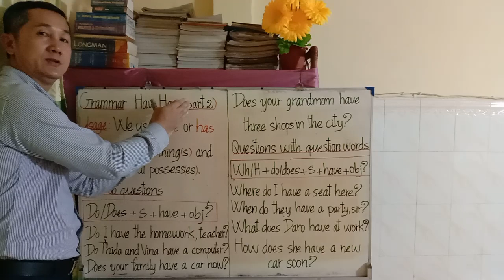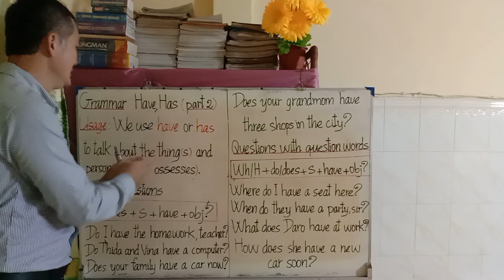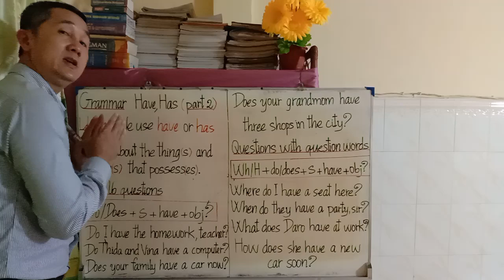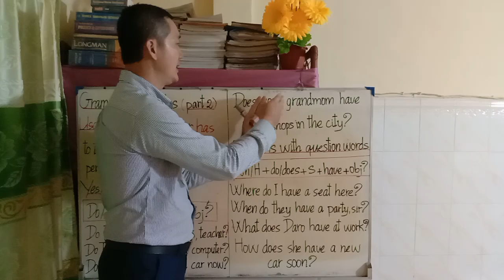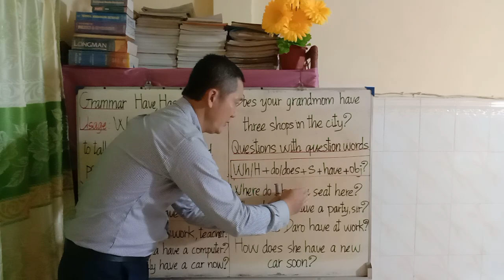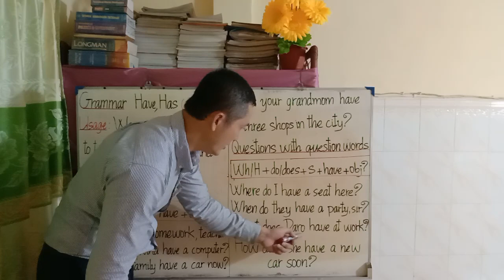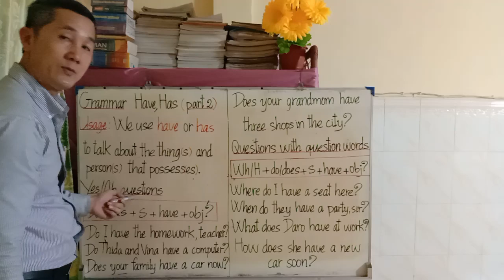English, grammar about Have, Has (part 2)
This grammar can educate students about something that possesses and the activities happen in the present. At the end of the grammar, students will be able to:
_ know some new vocabulary.
_ improve their practicing with writing, reading, speaking, listening skills skills clearly.
_ build up their writing skills correctly and appropriately.